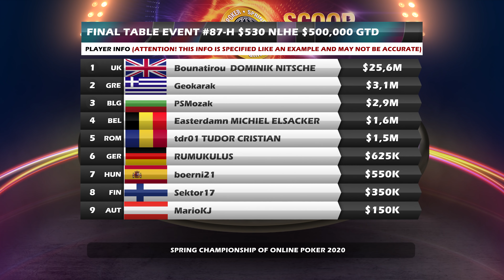SCOOP 2020 #87-H $530 Bounatirou | Easterdamn | Geokarak Final Table Poker Replays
⬇️ FINALISTS:
🇬🇧 Bounatirou  DOMINIK NITSCHE
🇧🇪 Easterdamn MICHIEL ELSACKER
🇷🇴 tdr01 TUDOR CRISTIAN
🇬🇷 Geokarak
🇧🇬 PSMozak
🇩🇪 RUMUKULUS
🇭🇺 boerni21
🇫🇮 Sektor17
🇦🇹 MarioKJ

💵 PAYOUTS:
1️⃣ 💲82,365.40
2️⃣ 💲58,712.90
3️⃣ 💲41,852.60
4️⃣ 💲29,834.00
5️⃣ 💲21,266.70
6️⃣ 💲15,159.65
7️⃣ 💲10,806.35
8️⃣ 💲7,703.15
9️⃣ 💲5,491.05

💶 BUY-IN: 💲530
💰 PRIZE POOL: 💲500,000.00
😎 ENTRIES: 717
😤 RE-ENTRIES: 239
🤑 TOTAL ENTRIES : 56
💸 PAID PLACES: 134
⌛️ LEVELS: 30 min.
⏱️TOURNAMENT DURATION: 2 days 6 hours 02 minutes
😡BUBBLE BOY: funwheel (2 entry)

🏆 Final Table $1,050 Replay 22-24 May 2020
🎫 NO LINIT HOLDEM $500,000 GTD
⭐️SPRING CHAMPIONSHIP OF ONLINE POKER 2020 EVENT #87-h